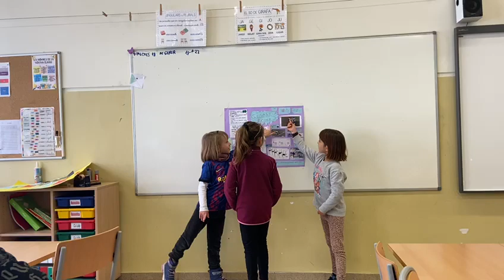Laia, Angelina i Olivia